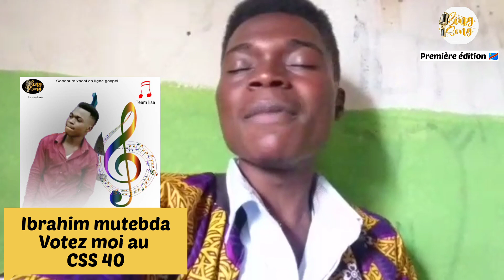Sing Song première finale ❤️💥🇨🇩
Shalom shalom famille Concours vocal en ligne Sing Song  🇨🇩❤️
Première finale avec Ibrahim mutebda Votons le massivement en likant en commentant et en partageant, surtout en lui donnant des votes payant